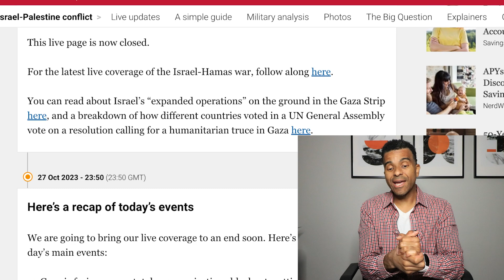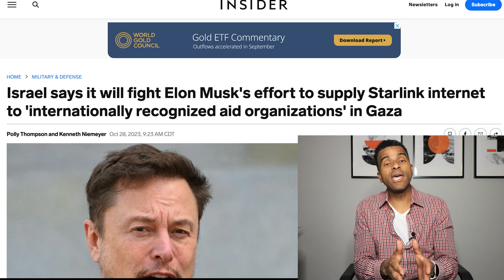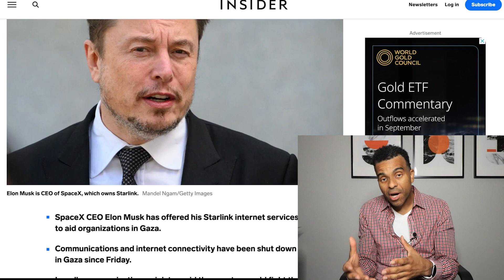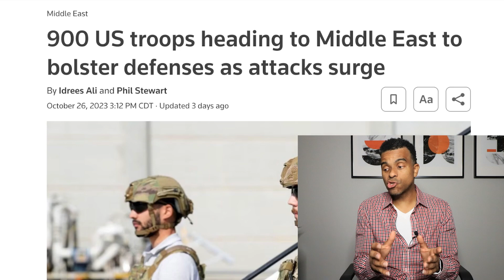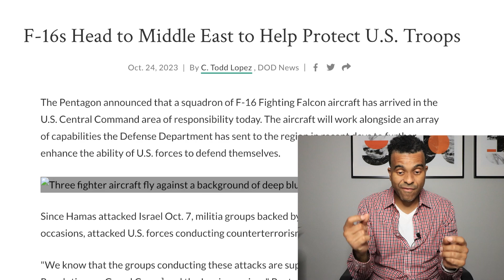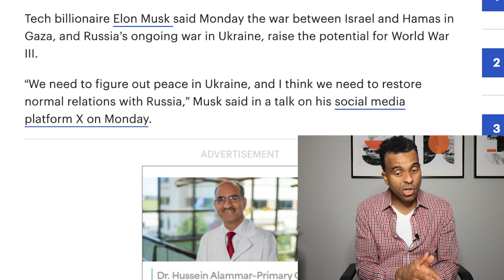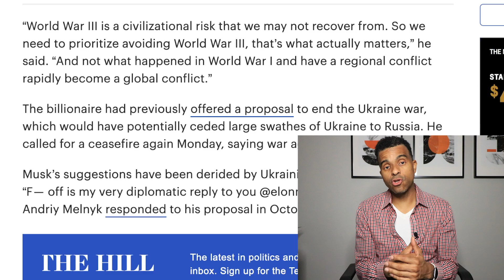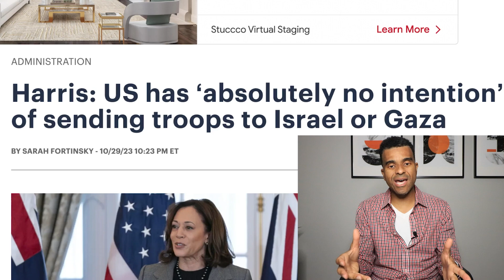BREAKING NEWS UPDATE: Mob Attacks Airport (World War 3), Israel threatens Elon Musk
BREAKING NEWS UPDATE: Airport Riot Attack (World War 3), Israel threatens Elon Musk

77" Tripod
Breaking news warning US threated by Iran WW3 has officially begun World War 3 Israel news Hamas war Biden Iran gaza war drone strike